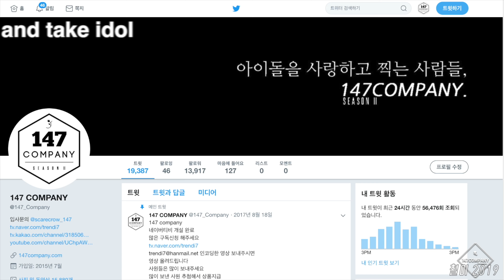cheerleader full FANCY 치어리더 전체 롤리폴리 190721 4k BY 147Company 광명스피도돔 직캠 fancam